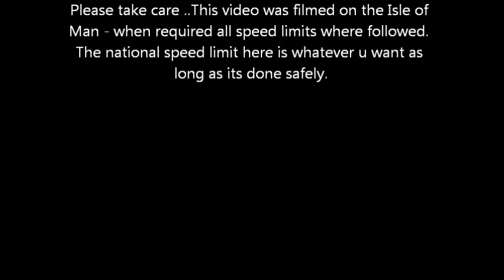Triumph 675 TT mountain section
Becky on her new Triumph 675 over the Mountain 2014